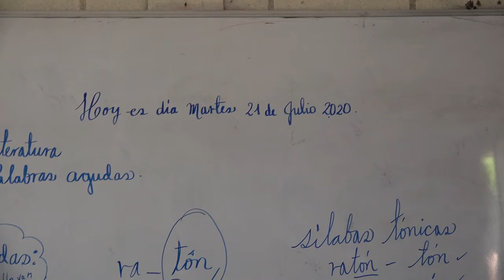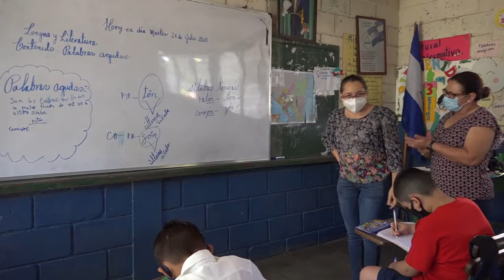INICIO DEL SEGUNDO SEMESTRE ESCOLAR 2020